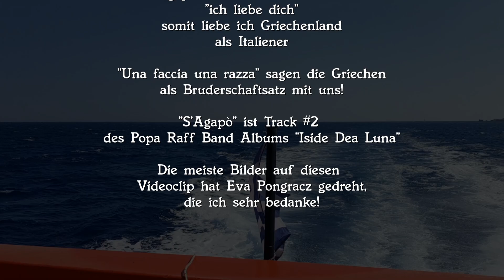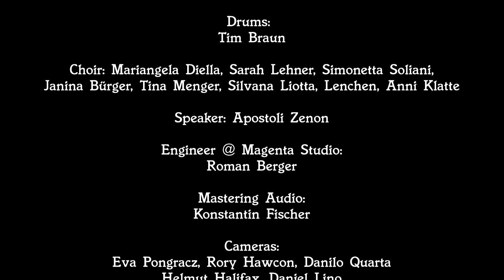S'Agapò - Popa Raff Band - ένα πρόσωπο μια φυλή :-)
Official Video "S'agapò" - (a.k.a. "scrivimi su facebook") - Popa Raff Band.

Song composed and produced by Raffaele E. Quarta

Personnel:

Jasmin Gundermann: Alt Saxophone
Jörg Borchardt: Bass
Tim Braun: Drums
Roman Berger: Sound Engineer
Mariangela Diella, Janina Bürger, Anni Klatte, Tina Menger, Simonetta Soliani, Sarah Lehner, Lenchen Zwanni, Silvana Liotta

Danke an meine Bandmates Jörg Borchadt Bassist, Jasmin Gundermann Alt Saxophon; Alexandr Gurevich, Dzenan Suntic , Tim Braun (Studio) on the Drums; Meine Frau für die Schönheit, Tipps und Inspiration;
Roman Berger Sound Engineer at Magenta Records; Konst Fischer für Mastering, Mariangela, Simonetta, Lenchen, Sarah, Silvana, Janine, Tina, Anni choristinnen; Dad, Rory, Haykel und mein Sohn für die Kamera;
Special Thanks für Eva Pongracz für die meiste Bilder aus Griechenland und unzählige Uploads! Tini Beck für die Grafik und Evy Weidner für das Layout; Julia Autolny und Ihre magische Stimme
Twobadur für Teamworking und Fairness; Giovanni Paolo Liotta und Apostoli Zenon für die Beratung. Und alle die bei der Produktion des Albums mitgewirkt haben.
Robert Kainer bei Sowiesound / Austria für das Vertrieb
Und vorallem alle zahlreiche Fans die das Tonträger gekauft und noch andere die es kaufen werden.